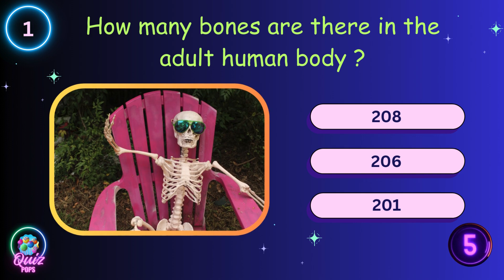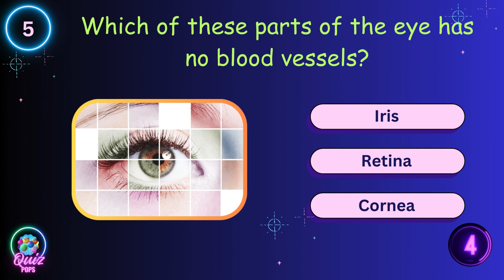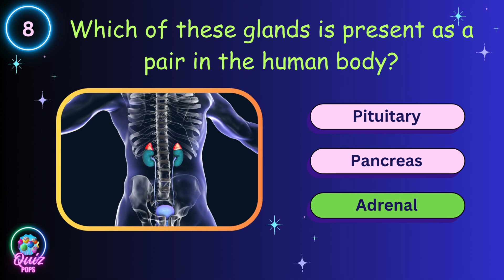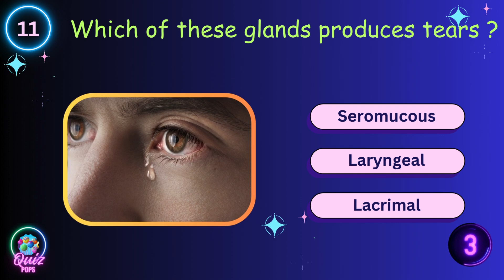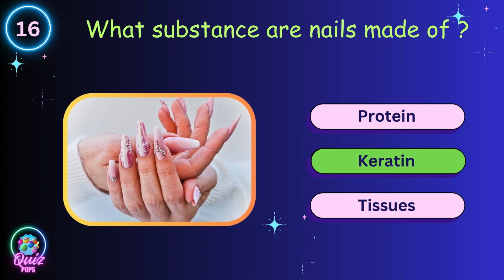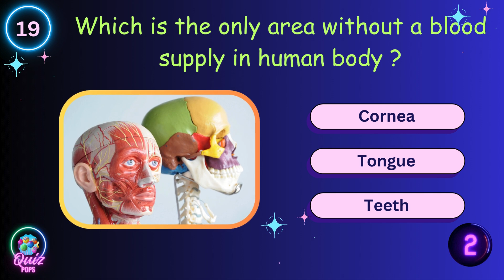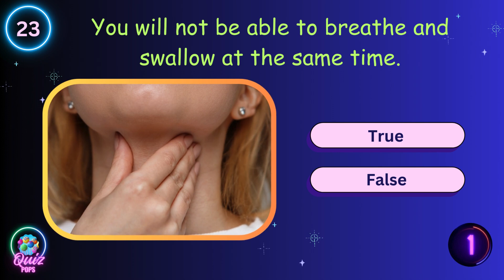General Knowledge Quiz [Part 5] | 🧠 Human Anatomy Quiz Challenge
🧠 Welcome to the Ultimate Human Anatomy Quiz! 🌟

Think you know everything about the human body? Put your knowledge to the test with our General Knowledge Human Body Quiz! 🤔💡

🔍 What's in Store for You:
Fun facts that will amaze and educate you about the incredible human body.
An interactive quiz experience to engage and entertain viewers of all ages.

🎉 Why Watch?
Challenge yourself and your friends!
Learn fascinating facts about the human body in a fun and entertaining way.
Perfect for students, science enthusiasts, or anyone curious about the marvels of the human body.